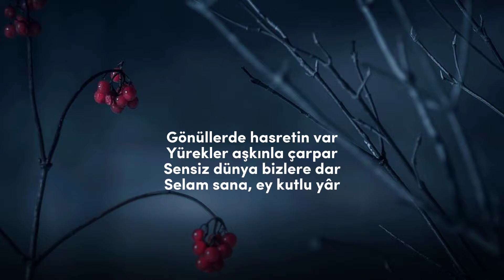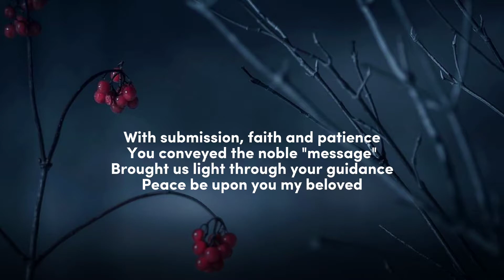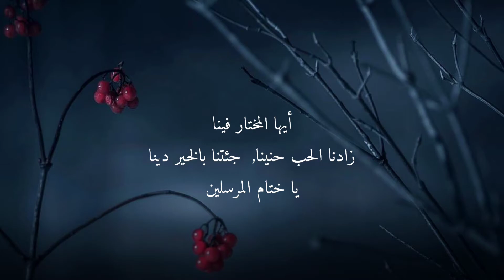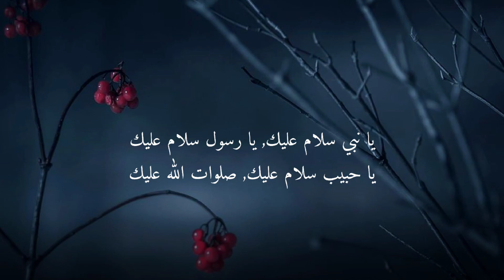Maher Zain - Ya Nabi Salam Alayka (Lyrics)